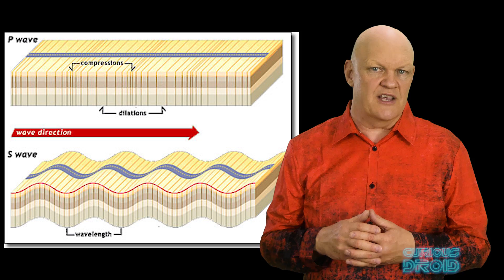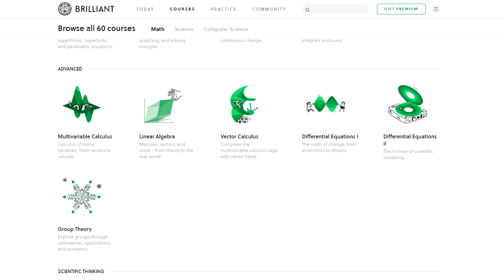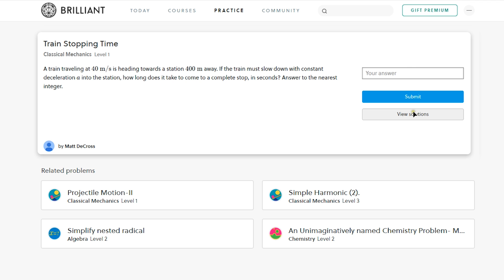Shinkansen vs TGV - Is One Better Than the Other?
The Japanese shinkansen or bullet train and the TGV from France are the original high-speed rail trains and although they provide a similar service they are quite distinct in their own right and yet they have a common starting point but is possible to say if one better than the other.

Presented by
Paul Shillito

Written & Researched
By Paul Shillito

Images and footage : NHK, Alstom, SNCF, EZ30tRutH6, Greg Peterson, JR Tokai,
ula

The Void by White Hex
Dream Boat by Coyote Hearing
Connection by Wayne Jones
Jay Sweeps by Geographer
Strange Stuff by Matt Harris
Subterranean Howl by ELPHNT
Bubble Walk bu Aaron Lieberman
Stuck in the air by The Tower of Light